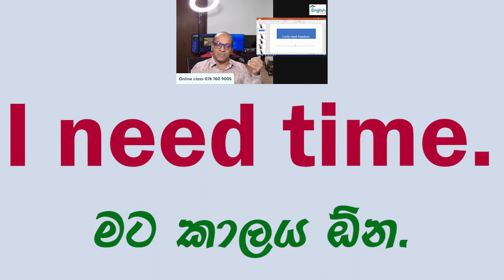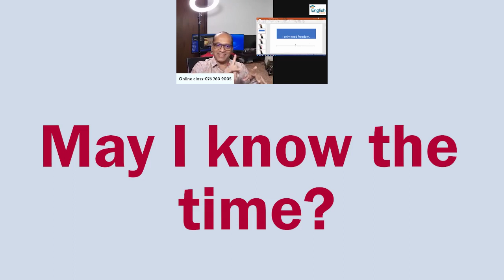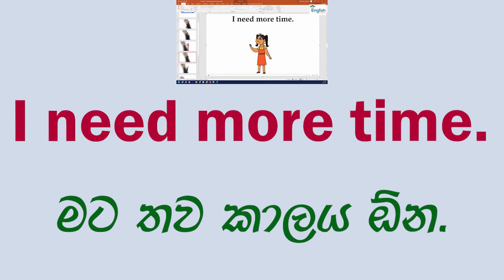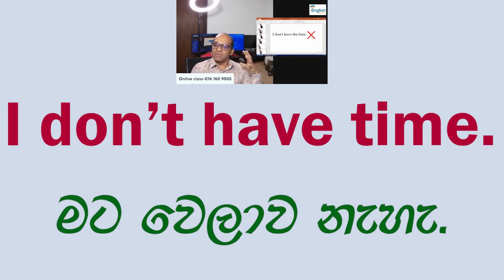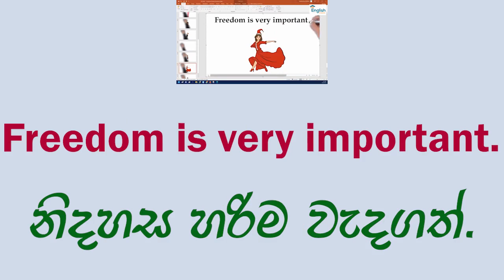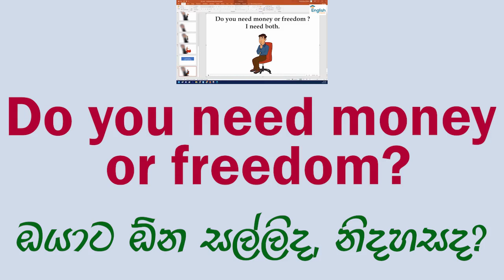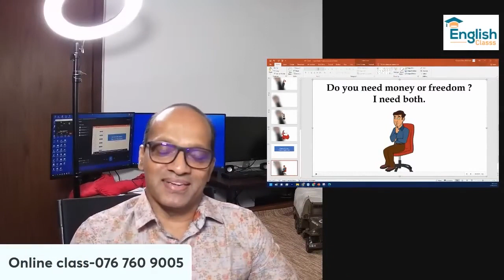Sakvithi Ranasinghe#The use of "the" with "freedom" and" time"